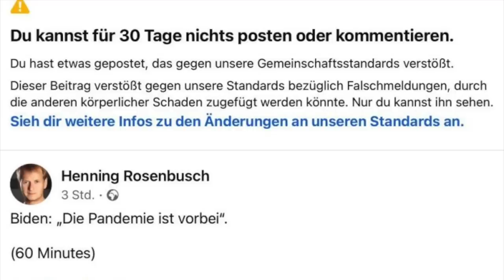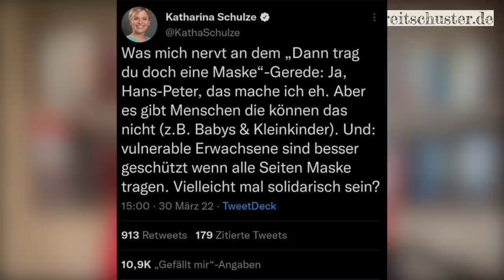Irre: Facebooks deutsche Vollstrecker zensieren Biden, weil er sagt, dass die Pandemie vorbei ist